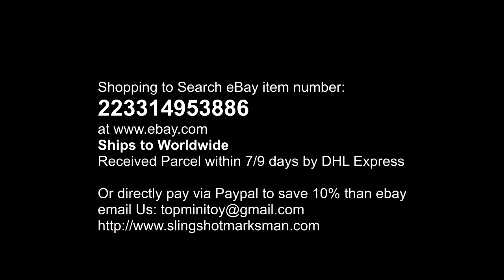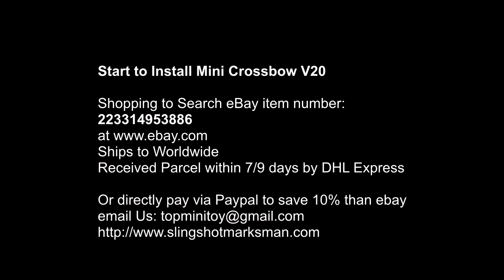V20 Mini Crossbow - Fine Grinding Metal - Relaxing Shooting Toy & Easy Continuous Fires Weight 410G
USA

More cool new Toys comes every month, Shopping Online:
USA ebay store
UK ebay store
We ship Almost Worldwide
Receiving Parcels 7-15 days by Global Express Delivery Service

Effective range 8M Max range 15M
Feature:
2019 newest mini shooting toys, upgraded trigger design
for easy ammo reloading & fast continuous shooting
Full metal are fine grinding, a good metal artwork for collector, collection & play.
ammo: mini arrow weight 1.7g & 4mm steel ball.
Size: Lenght 16cm, Width 12cm Net weight 410g

Package Includes:
    1 * Mini Shooting Toy V20 ~ Newest Type in 2019
    1 * Allen wrench
    1 * Magnet Ring
    2 * Spare Bowstrings
  50 * Mini Arrows

Delivery to USA, AUS, UK, CAN, AU, NZL, GER, ITA, FRA, SWE, NOR, AUT, BEL, DK, LUX, RUS, BR, MEX :
Not Economy Int'l Shipping.

Welcome to shop !

All orders ship fast from china directly to the worldwide.